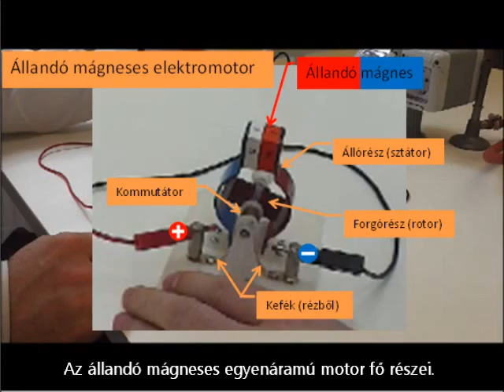Egyenáramú motor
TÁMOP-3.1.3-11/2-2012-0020